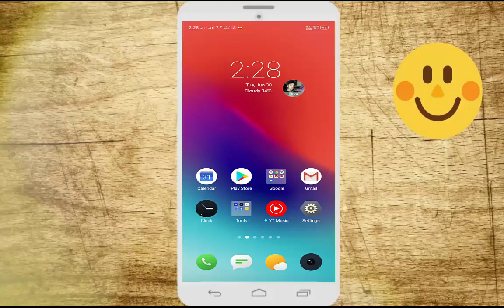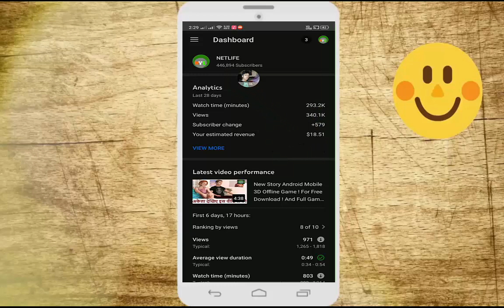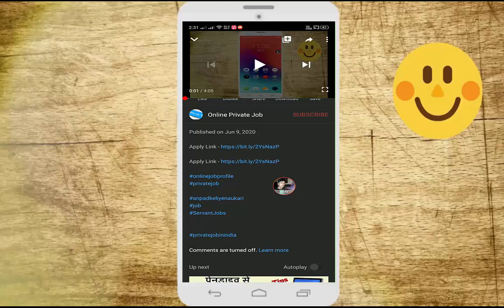I Will Sell 10 Monetized YouTube Channel! Buy Karne Ke Liye Contact Karo